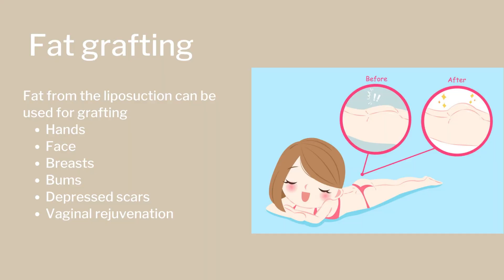Minor liposuction/Fat grafting/Stem cell grafting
Mini liposuction is a procedure used to target small areas of unwanted fat. Under local anesthesia, we remove fat that you have been unable to lose with diet and exercise.
Fat grafting, also referred to as fat transfer or fat injections, is the surgical process by which fat is transferred from one area of the body to another area.
Any areas of the skin that are noticeably sagging, drooping, or thinning are candidates for skin tightening with lasers and energy-based devices.